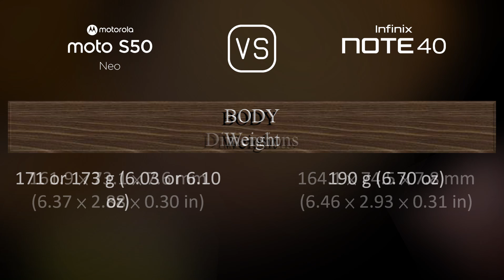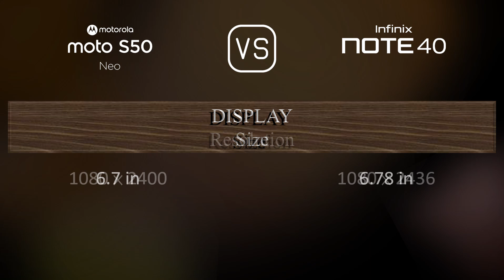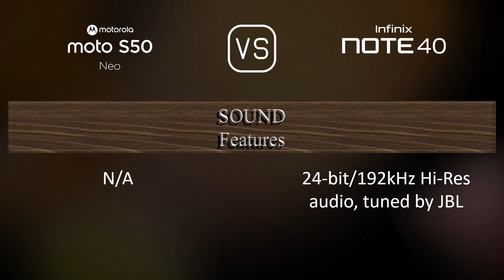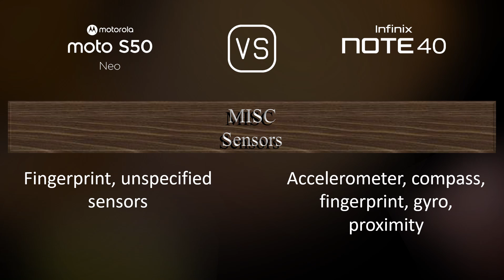Motorola S50 Neo vs. Infinix Note 40: A Comparison of Specifications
This video overviews the Motorola S50 Neo and the Infinix Note 40 in a parallel comparison of specifications.

00:33 LAUNCH
00:41 NETWORK
00:44 BUILD MATERIALS
00:55 BODY
01:09 DISPLAY
01:24 PLATFORM
01:38 STORAGE
01:49 MAIN CAMERA
02:06 SELFIE CAMERA
02:13 SOUND
02:24 CONNECTIVITY
02:49 BATTERY
03:07 MISC